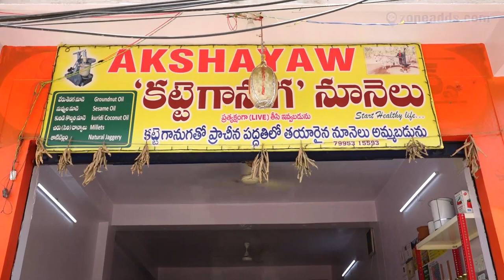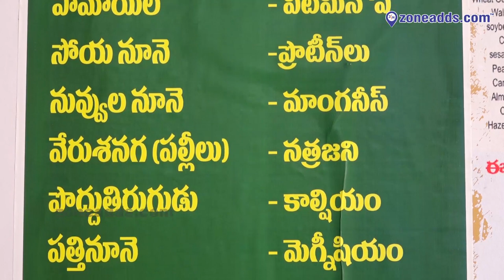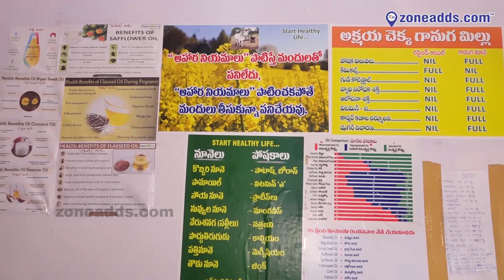Akshaya Natural Wood (Cold) Pressed Oils || As Rao Nagar | 7995315593 | zoneadds.com